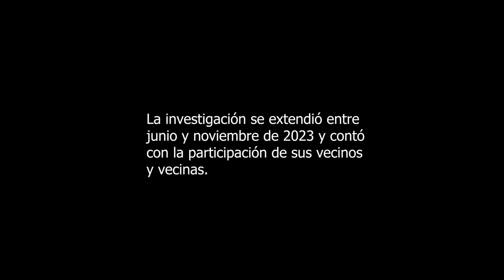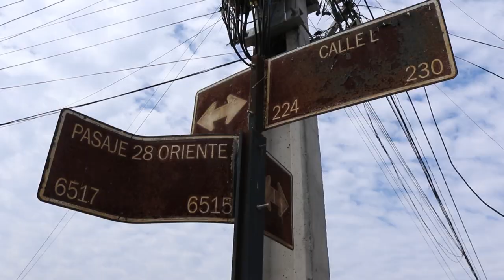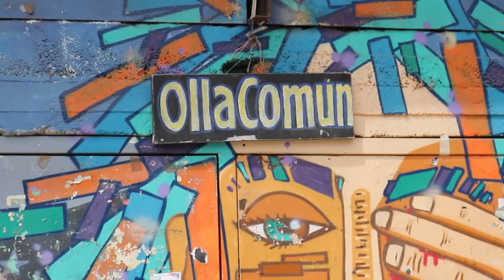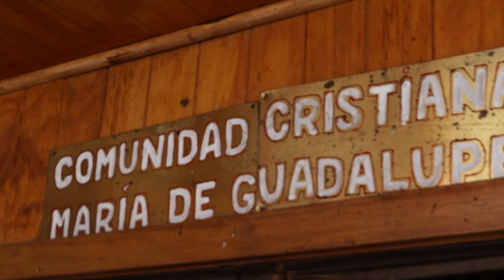Ruta Sonora de Memoria - Población Yungay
El Centro Interactivo de los Conocimientos (que comprende al MIM, el Bosque Adriana Hoffmann, el Museo Interactivo de la Astronomía, entre otros espacios) lanzó el Fondo Territorial de La Granja, con la participación de vecinos, vecinas y representantes de organizaciones sociales de la comuna y con el fin de levantar vínculos y relaciones que componen el territorio donde está emplazado.

La investigación se extendió entre junio y noviembre y fue encargada al sociólogo Rodrigo Suarez y la artista visual Amaranta Espinoza, también participaron equipos de las áreas de Contenidos, Museografía, Educación y Operaciones del Centro Interactivo de los Conocimientos, y se enmarca además en el contexto del convenio con el Museo de la Memoria y los Derechos Humanos.

De este proceso de indagación histórica se construyeron dos rutas sonoras de memoria territorial en torno a las emblemáticas poblaciones Malaquías Concha y Yungay; que fue fruto del trabajo colectivo entre distintas organizaciones, como la Escuela Casa Azul, Sede Newen, Casa de Salud Integral, Mujeres Luchadoras de la Besa Barrial, Agrupación Sayén, Capilla Nuestra Señora de Guadalupe, Capilla Cristo Resucitado y pobladores que han trabajado en crear, cuidar y sostener sus territorios.

Estas rutas sonoras van relatando la riqueza histórica de estos barrios y rescatando las distintas gestas y procesos sociales que significaron su nacimiento y evolución territorial, social y política, y al mismo tiempo invitan a los vecinos y vecinas a re-conocer el espacio donde residen, completando una panorámica histórica de distintos hitos y sucesos enmarcados en momentos claves, como el nacimiento de las poblaciones en los años 50, el trabajo que se hizo para cuidarlas en las siguientes dos décadas y los distintos relatos en torno a los años de la dictadura tras el Golpe de Estado.